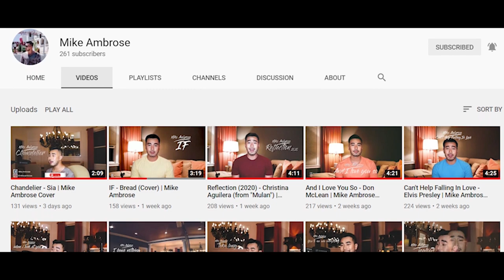Vlog 001 - Mike, Kim & Rufa Mae in the Bay! (The Reunion in San Francisco)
FRANCIS KEITH

GEARS:
▪️Camera 1: Fujifilm XT-100
▪️Camera 2: GoPro Hero 8
▪️Lens: Fujifilm XF 23mm f/2
▪️Microphone: Sennheiser MKE 600
▪️Effects: TC Helicon Mic Mechanic 2
▪️Headphones: Bose QuietComfort WNC35 ii
▪️Speakers: M-Audio BX803
▪️Interface: M-Audio AIR 192-14
▪️Editing Machine: Lenovo Legion Y520
▪️Software: Adobe Premiere Pro
                       Adobe Audition